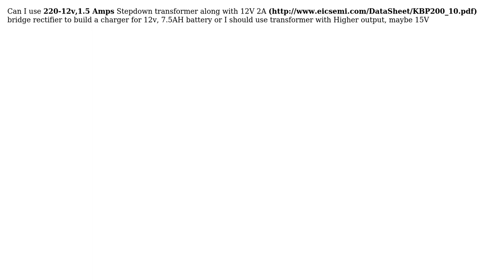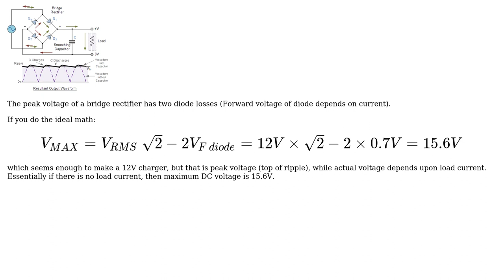Engineering: Power Electronics Project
With thanks & praise to God, and with thanks to the many people who have made this project possible! | Content (except music & images) licensed under CC BY-SA | Music | Images & others | With thanks to user StainlessSteelRat user Opeolluwa user Mahendra Gunawardena and the Stack Exchange Network Trademarks are property of their respective owners. You are responsible for your own actions.